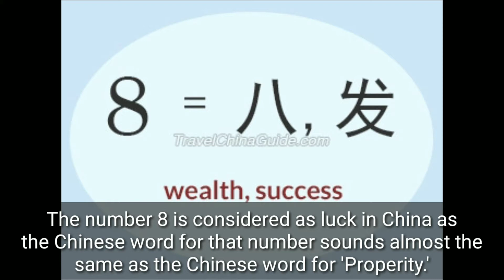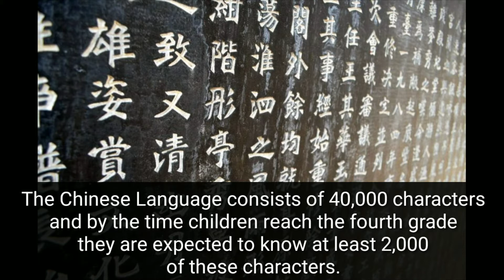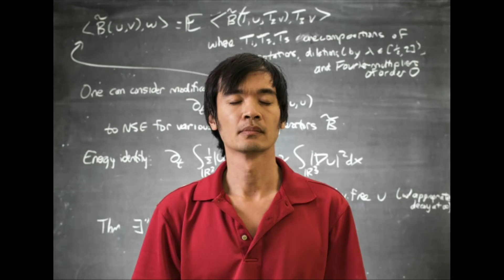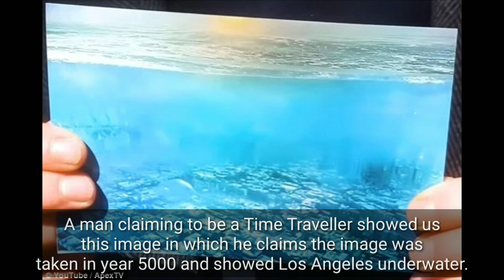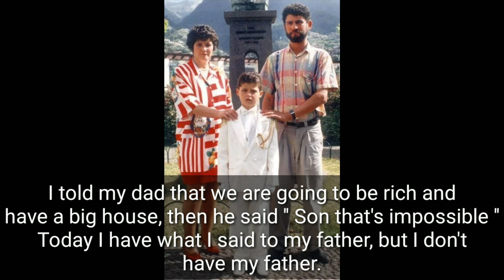Facts You Should Know - Most Interesting and Amazing Facts - General Knowledge - Did You Know - 10